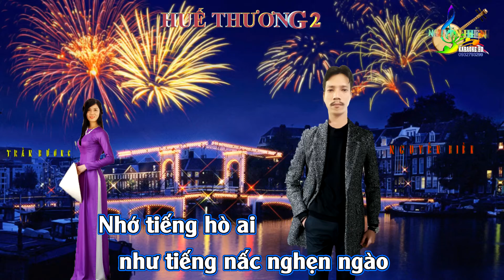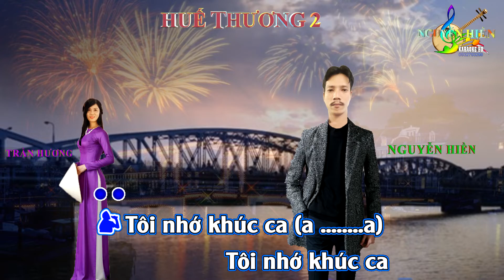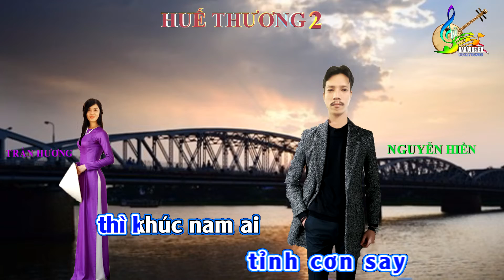HUẾ THƯƠNG 2 [trình bày : NGUYỄN HIỀN & TRẦN HƯƠNG]